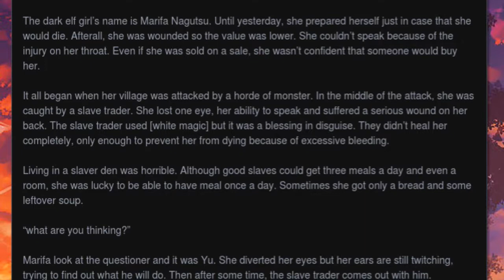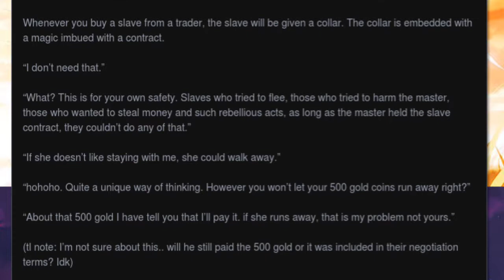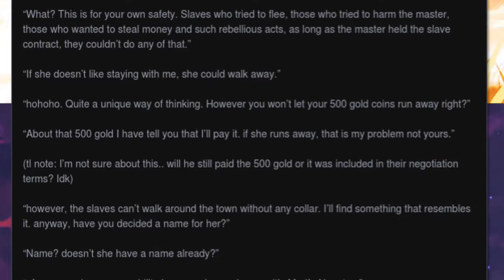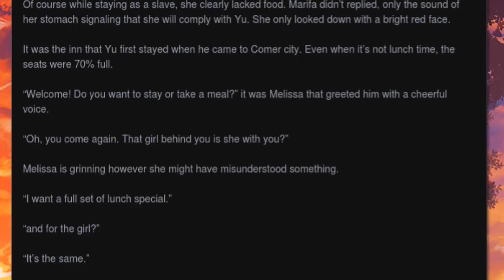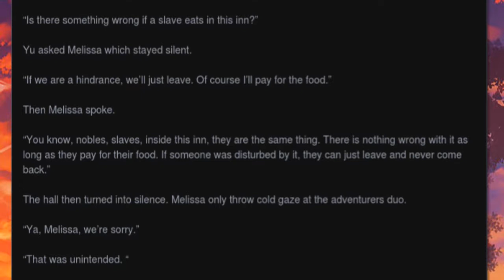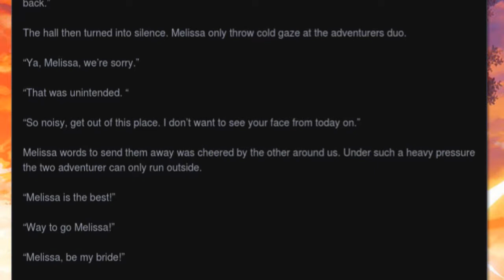To Deprive a Deprived Person Episode 57 – Dark Elves and food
Tried something new with this video. Please give me your thoughts.

Novel: To Deprive a Deprived Person (奪う者　奪われる者)

Author: Mino